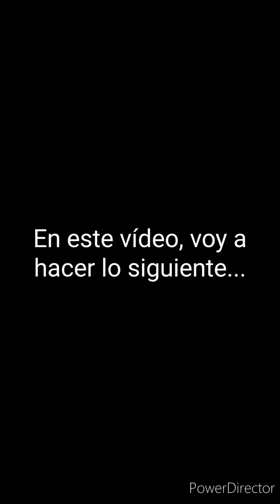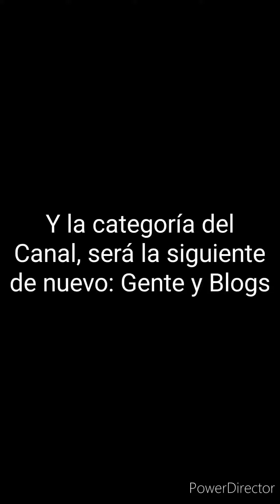Anunciando los Cambios Importantes - Helvetios Star (01/06/2023)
En este vídeo, anuncio cambios importantes en mi carrera como Youtuber...